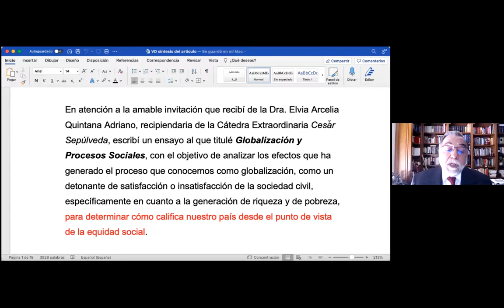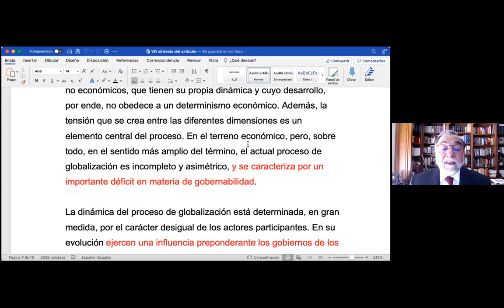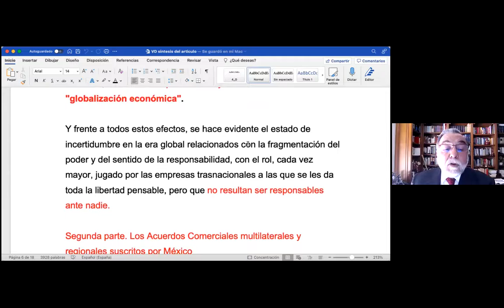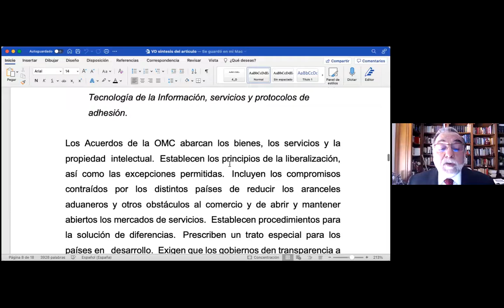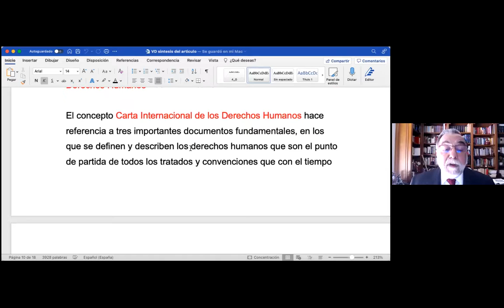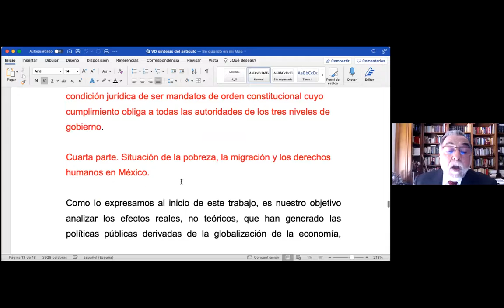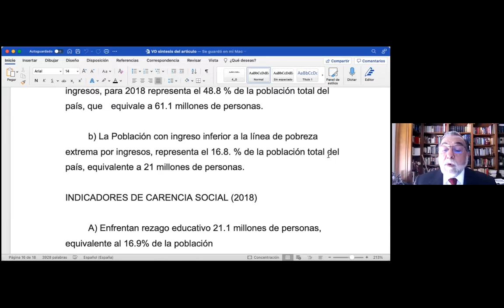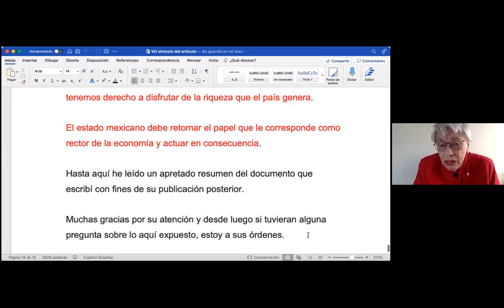"César Sepúlveda Gutiérrez".